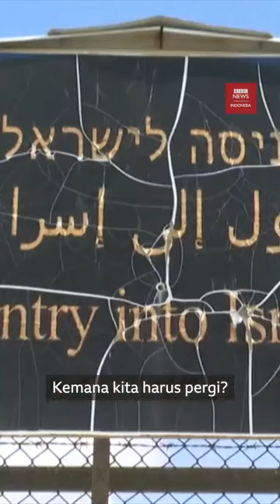information informasi info informative jalurgaza penjaraterbukadunia@SuryaKusuma73Official